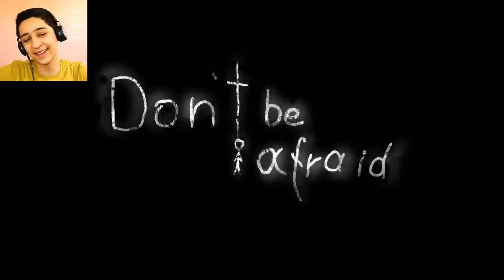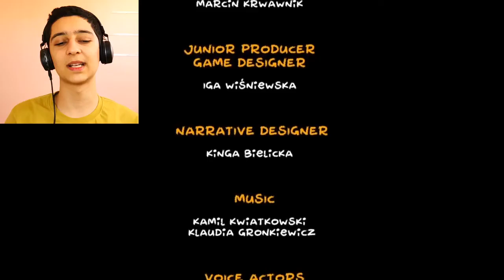فرض کن این دلقکه بیاد سراغت😱😨|| گیم پلی از بازی ترسناک Don't Be Afraid (ENDING)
تو این قسمت از بازی دلقک ترسناکی به اسم theodor میفته دنبالمون و می خوان مارو بکشه تا اینکه...

امیدوارم از این ویدیو کلی لذت ببرید و حال کنید .💖